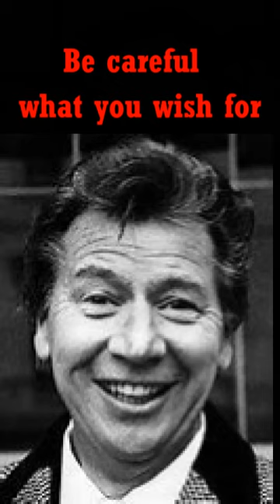Be Careful what you wish for !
Very funny, but not sure  politically correct to todays standard. Here`s Max Bygraves past comedy at its best, you just got to laugh.